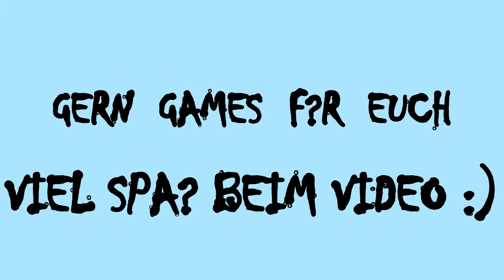Die Simpsons - Springfield #04 Itchy & Scratchy Land Event (Deutsch) [Let's Play]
Itchy und Scratchy Land Event | Akt 2 | Die Simpsons - Springfield | Deutsch | Let's Play

Hintergrundmusik

und

und

Profilbild und Banner produced by : ThisisPaiinzz

Hier einige Informationen, um mich besser finden zu können (einfach nicht beachten^^):
Joshi Zockt , JoshiZockt , Rejosh , Rejosh Simpsons , Joshi Simpsons , Joshi Zockt Simpsons , Joshi Zockt , Rejosh